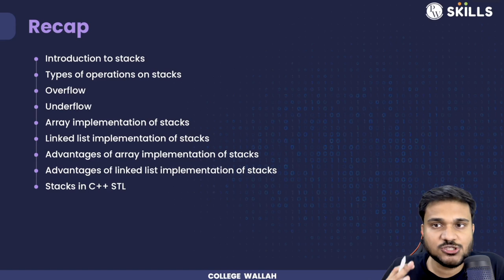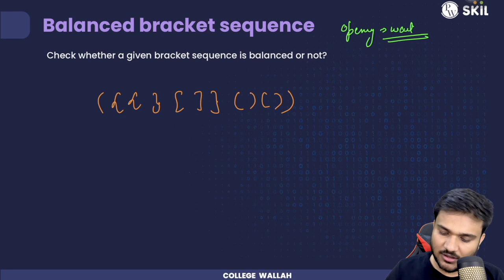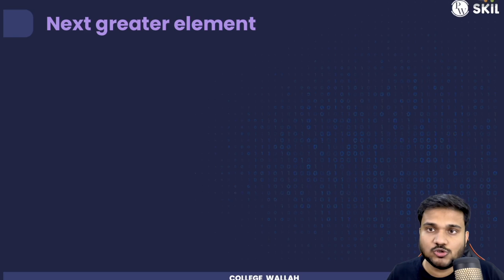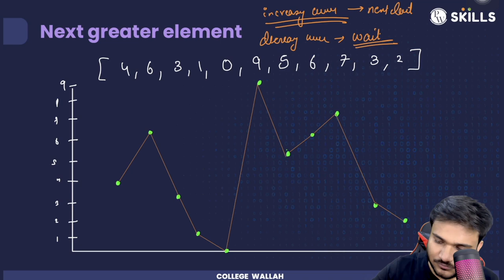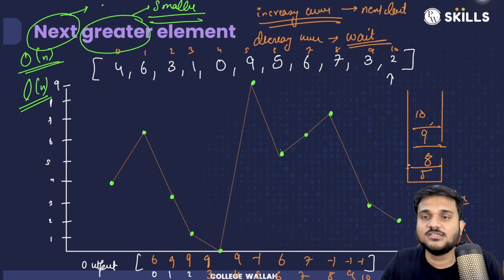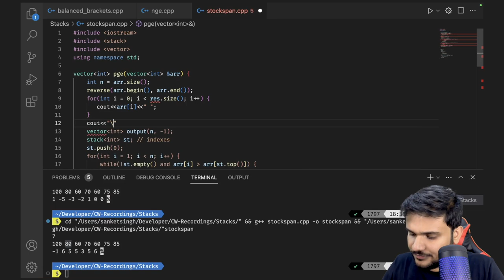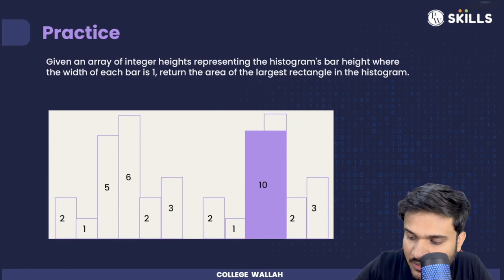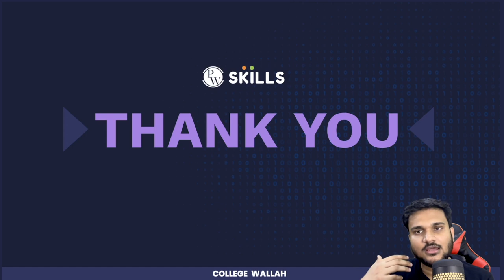Stacks - Important Problems | Lecture 55 | C++ and DSA Foundation Course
In this video, we will dive deep into the world of stacks and solve some of the most common problems that involve the use of stacks like Balanced bracket sequence, Stacks on consecutive sequences, Next greater element, Stock span problem
 and Largest rectangle in the histogram.

Our expert instructor Sanket Sir will guide you through each problem and provide an efficient approach to solve them. Whether you are a beginner or an experienced programmer, this video will provide you with the knowledge and tools needed to tackle these challenging stack problems. With our clear explanations and practical examples, you'll be able to master these problems with ease.

00:00:16 - Recap
00:01:02 - Today’s checklist
00:01:45 - Problem-1: Balanced Bracket Sequence
00:23:12 - Code
00:30:31 - Problem-2: Next greater element
00:51:47 - Code
01:02:36 - Problem-3: Stock Span
01:12:06 - Code
01:20:47 - Problem-4: Largest Rectangle in Histogram
01:37:59 - Code
01:46:57 - Rearrange an unbalanced string to make a balanced string
01:59:38 - Important advice

1) Data science Masters 2.0

2) Full Stack Web Development 2.0

3) Java with DSA and System Design 2.0